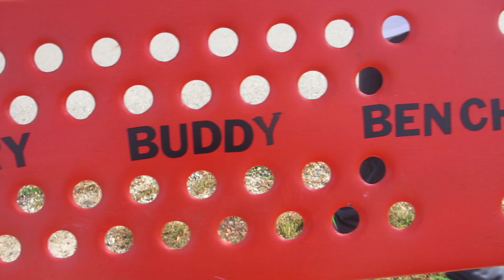The Buddy Bench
This video is about The Buddy Bench